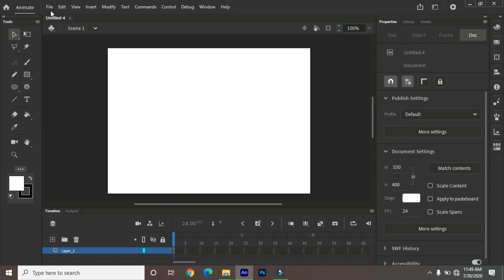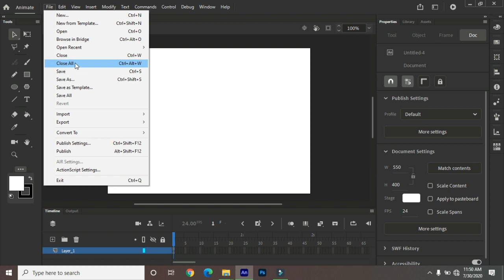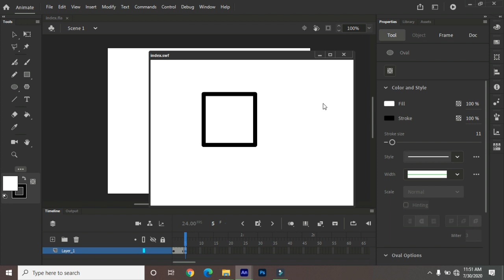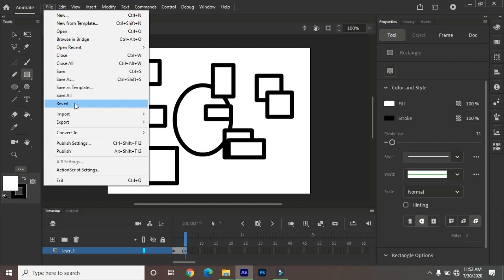Animate 2020 Tutorial Series in Hindi Part 13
Part-1, File Menu Bar & Revert.

1) Advance Diploma In Tally
2) Diploma & Computer Application ( DCA )
3) Diploma In Website  Designing & Development
4) Advance Diploma in AutoCAD
5) Diploma in Digital Movie Editing
6) Diploma in Graphic & Multimedia Animation
7) Diploma in Graphic & Digital Movie Editing
8) Diploma in Multimedia & Animation

1) DTP
2) Fashion Design
3) 2D Animation
4) Video Editing
5) Graphic Designing
6) Course on Computer Concepts (CCC)
7) Tally.ERP9 Basic
8) Account Expert & Tally.ERP9
9) Computerized Accountancy & Tally ERP
10) Graphic for Web Page Designing
11) Advance Web Technology -PHP & SQL
12) Web Development
13) Advance Excel
14) Digital Marketing
15) Advance AutoCAD
16) 3D Studio Max
17) V-Ray
18) Digital Movie Editing & After Effect
19) Multimedia Animation
20) VFX
21) Advance Networking
22) Computer Hardware (Card Level) & Networking
23) CCTV Installation & Repair
24) Professional English Speaking
25) Photoshop, After Effect, etc...